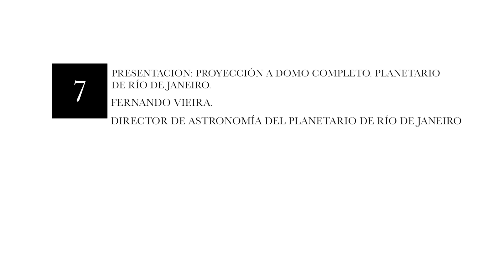Presentación: Proyección a domo completo. Planetario río de Janeiro, Fernando Vieira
Fernando Vieira, Director de Astronomía del Planetario de Rio de Janeiro presenta audiovisual y explica la técnica de producción a Domo Completo.